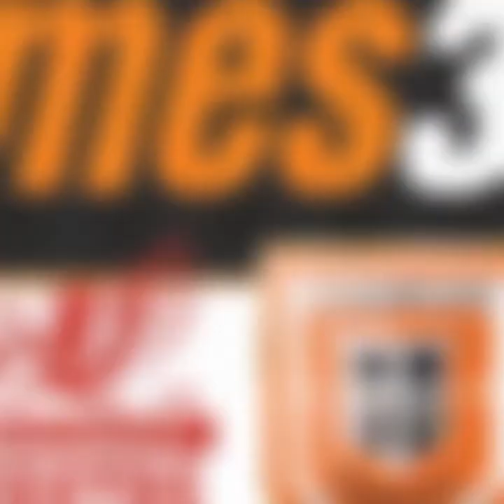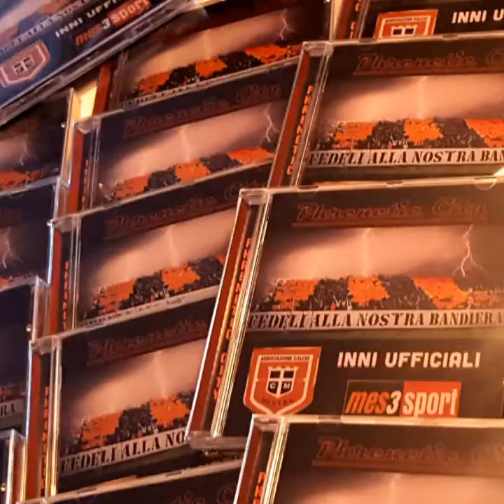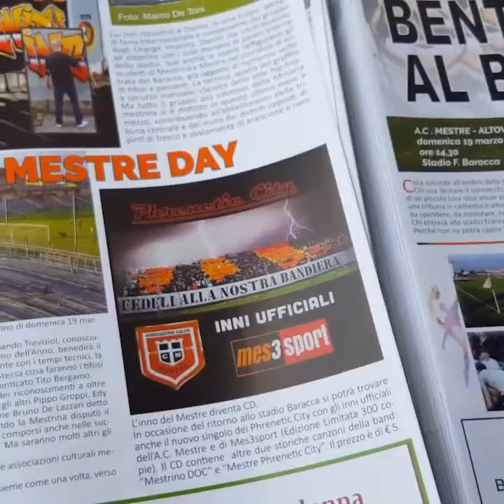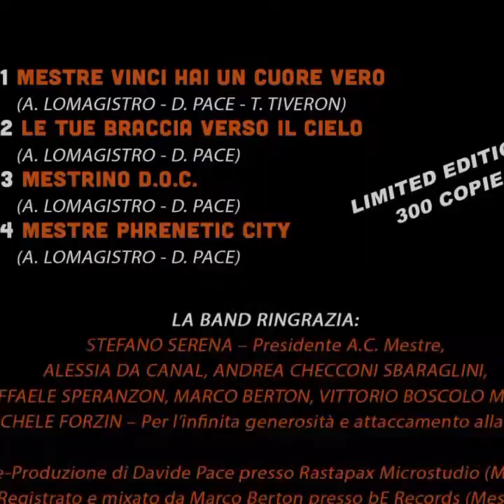INNO UFFICIALE MESTRE SPORT - Mestre sport BY PHRENETIC CITY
Inno ufficiale Mestre Sport 2017